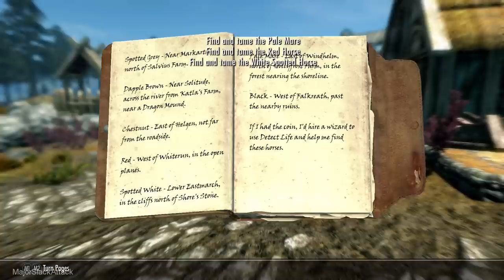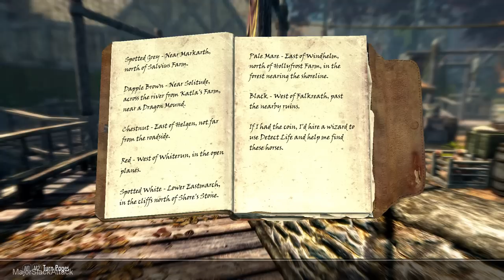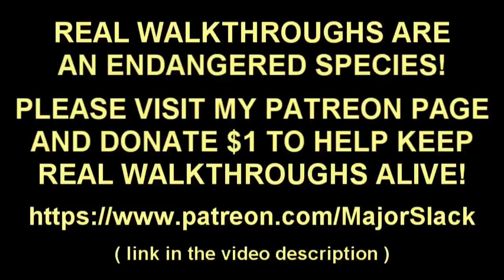Skyrim PURE REDGUARD Walkthrough - Part 4: Free Detect Life Spell + Taming a Wild Horse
By popular demand, here is Major Slack's widely anticipated return to Skyrim walkthroughs starting with a Pure Redguard challenge run on Legendary Difficulty. We'll be playing the game using only the Redguard's six race-specific skills:

ONE-HANDED (Primary)
Smithing
Block
Archery
Destruction
Alteration

This walkthrough also features Skyrim sporting a brand new look rendered by 27 mods all playing perfectly nice with the Skyrim Anniversary Edition DLC.

Here's a list of all the mods used:

Skyrim Script Extender 64 v2.2.3 beta
SkyUI Version 5.2SE
Race Menu Anniversary Edition
Archery Tweaks AE
Expressive Facegen Morphs SE
JK's Skyrim Realistic Water Patch Two
Mining with Sparks or Flames
Wolves of Skyrim
Skyrim 3D Trees and Plants
ALT Barrels 2K
Realistic Water Two SE v5.6.0
InnCredible
Frankly HD Shrouded Armor
ApachiiSkyHair SSE
Ring-necked Pheasants
No BS AI Projectile Dodge (Magic and Arrows)
Realistic and Balanced Horses
Faster Pickaxe Mining
A Quality World Map 9.0.1 - Vivid with Stone Roads
Pandorable's NPCs
Always Clear Weather
No Heavy Breathing Sound
Skill Training Purchase Rights
Easy Lockpicking
Lively Helgen
SkyUI Flashing Save Games Fix